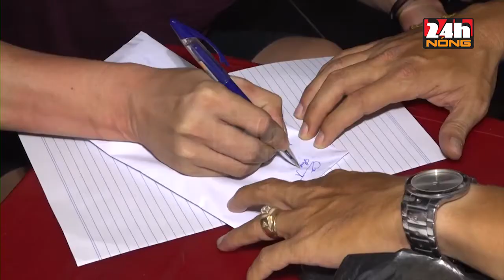BẮT QUẢ TANG ĐỐI TƯỢNG CUNG CẤP THUỐC LẮC VÀ MA TÚY TRƯỚC QUÁN BAR LỚN